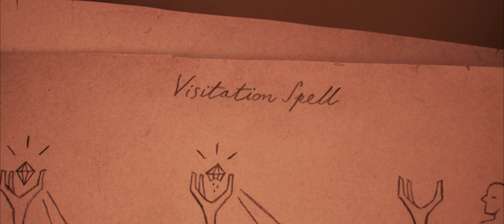Вперёд (6+) - трейлер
В Киномакс с 5 марта.

Братья-эльфы Иэн и Барли Лайтфуты живут в волшебном мире, населенном троллями, гоблинами, гномами, кентаврами и единорогами. Когда-то их мир переполняла магия, но те времена прошли, и теперь сказочные существа летают на самолетах, пользуются автомобилями, и ведут в целом прозаичную жизнь. Однако неожиданная находка приводит к тому, что братья решают отправиться в захватывающее путешествие на поиски настоящего волшебства из древних преданий.